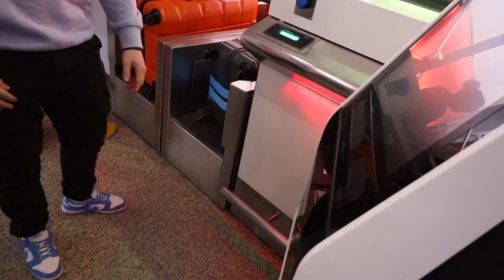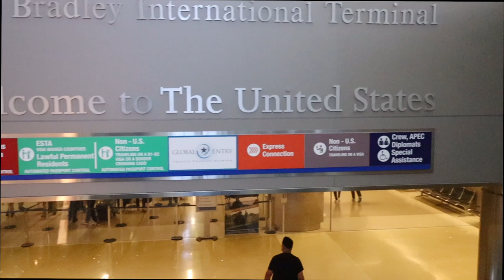THE BEST PLANE MEAL EVER??? FLYING FROM LONDON TO LA! // VLOG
Today we flew from Heathrow to LAX, with probably the best plane food ever.